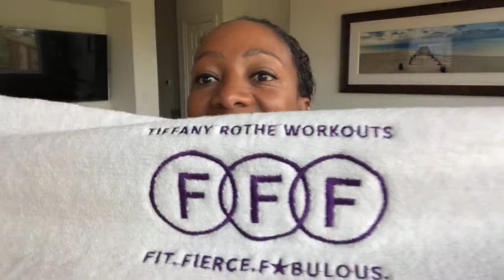Waist, Thighs and Tri’s on Saturday Morning Live with Tiffany Rothe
👉🏾Get my free workout schedule to join me for “🎥Live Workouts” during Quarantine! ❤️❤️❤️❤️

💥JOIN THE TIFFANY ROTHE FIT CLUB

  “The Place to be to get the Body you LOVE”